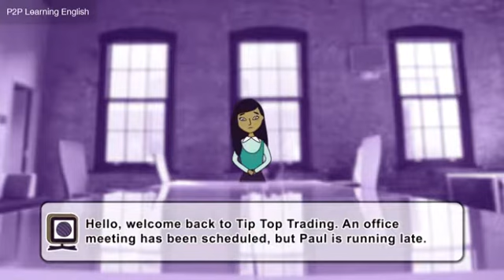21. The Team Meeting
The team are having a meeting, but the boss is late! Will Anna be able to take charge and set the agenda correctly?